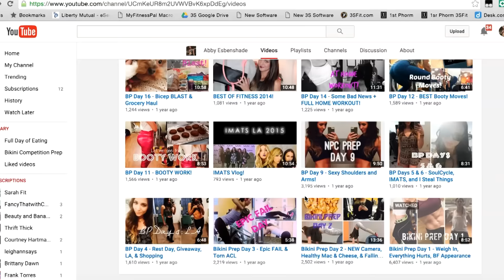MY BIG SECRET!!!!!!!!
My name is Abby Esbenshade and I am an ACE Certified Personal Trainer, Fitness Nutrition Specialist, and Weight Management Specialist, and the proud owner of 3S Fitness-- an online personal training and meal planning company that offers custom training packages for any person, with any goal, at any level and with any budget! Check out the 3S Fitness links below for more information and search 3sfitness on social media to see our amazing community!

Check out the Supplements I use to support my health and fitness journey

Periscope - Search “3SFitness”

Custom Online Personal Training & Macro Coaching

Veni Vidi Vici - I came, I saw, I conquered

Abby Esbenshade
8362 Tamarack Village Suite 119 #259